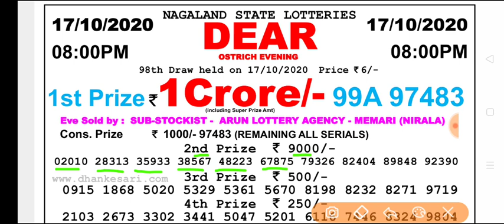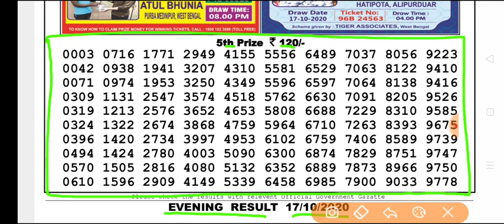Nagaland state lottery Dear Ostrich Evening 8 p.m 17.10.2020 Result Today Live